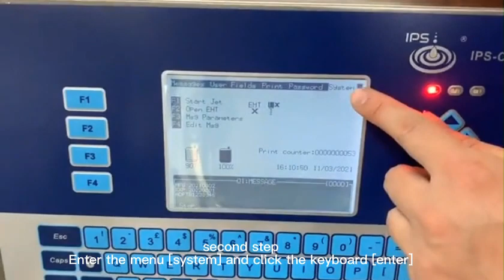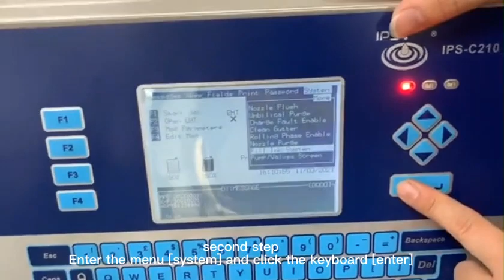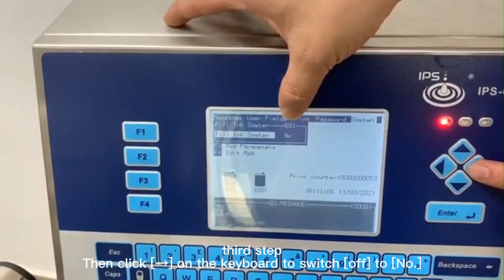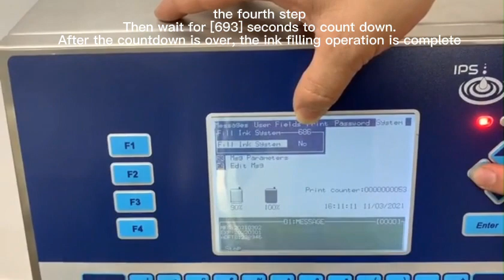IPS-C210 fills the ink into the ink core pipeline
hello
I am Means Hu from Guangzhou Prima Technology Co.Ltd in Guangzhou of China.

We supply High-quality products and perfect after-sales service.
CIJ inkjet printer
TIJ inkjet printer
UV ink printer
laser marking machine
TTO printer
Support customized startup page and customer logo
Handheld inkjet printer
Paging machine
conveyor
Ink and make-up and printer parts and clean solution